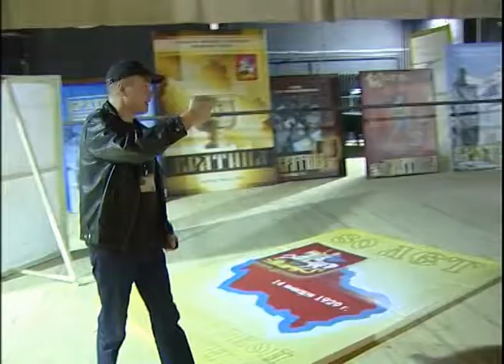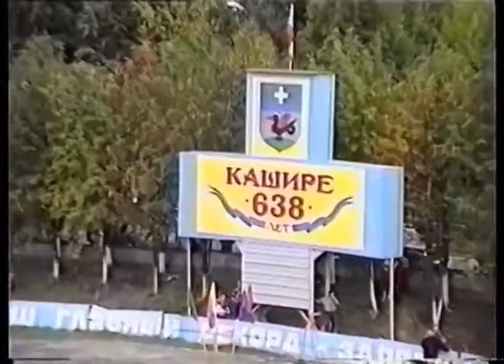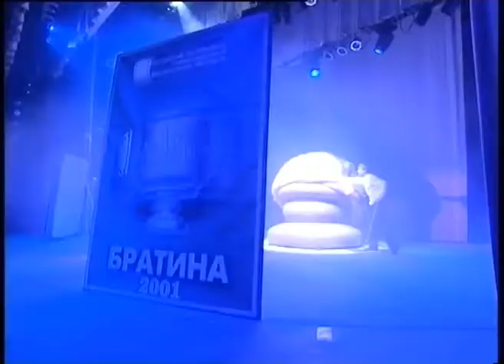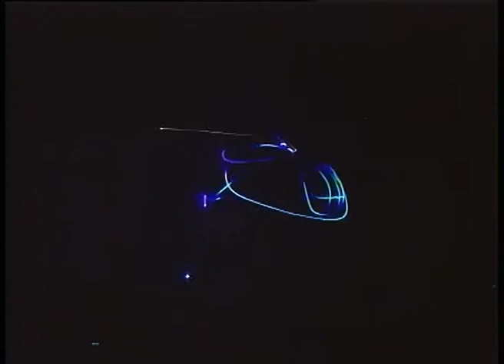Вячеслав Киселев отмечает юбилей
Сегодня свою юбилейный день рождения отмечает режиссер массовых представлений , кандидат педагогических наук, член жюри открытого фестиваля телекомпаний Московской области "Братина" и большой друг телекомпании "Тонус" - Вячеслав Киселев.